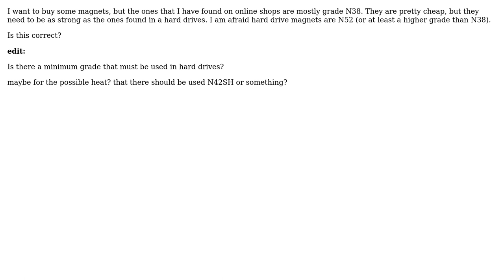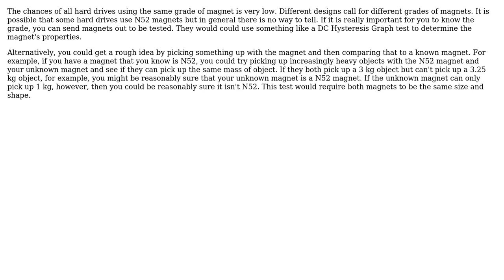Engineering: What grade of Neodymium magnets are commonly used in hard drives?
With thanks & praise to God, and with thanks to the many people who have made this project possible! You are responsible for your own actions.